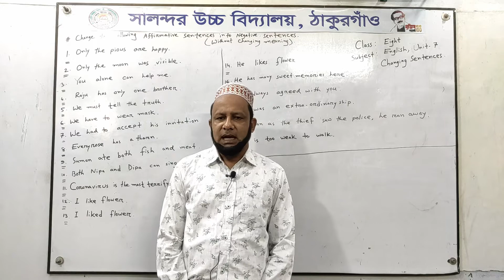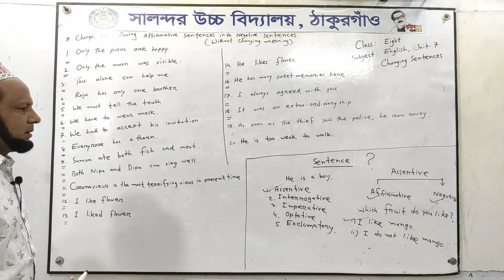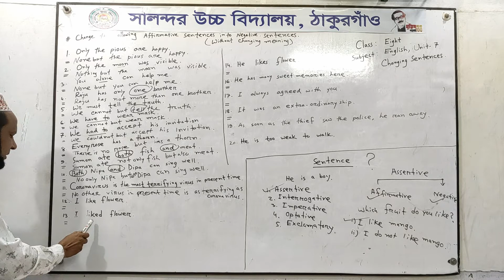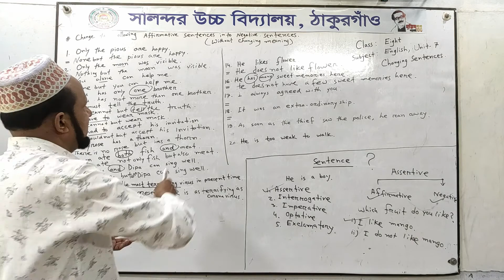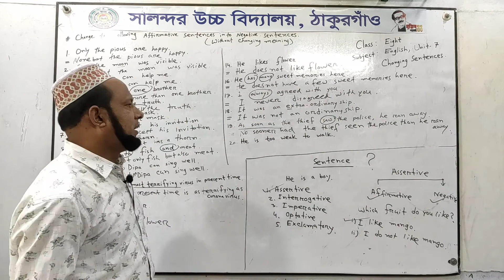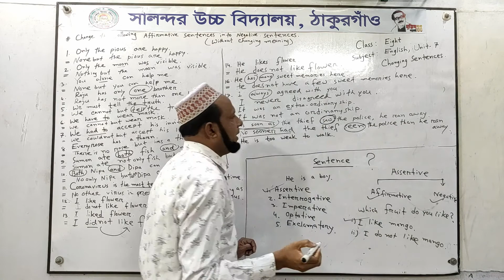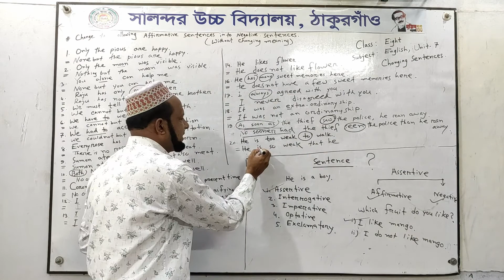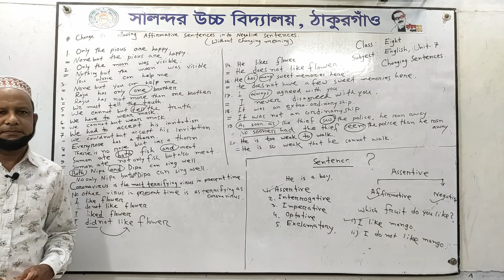৮ম | English (2nd) | Changing Sentence | মোহাম্মদ আব্দুল আলী | সালন্দর উচ্চ বিদ্যালয়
অনলাইন ক্লাশ:
বিষয়: English (2nd)
শ্রেণী: ৮ম
আলোচ্য বিষয়: Changing Sentence

শিক্ষক:
মোহাম্মদ আব্দুল আলী
সহকারী শিক্ষক, ইংরেজি
সালন্দর উচ্চ বিদ্যালয়

কারিগরি সহযোগিতায়:
Mahbub S. B. Jalil, MSBJbd.com